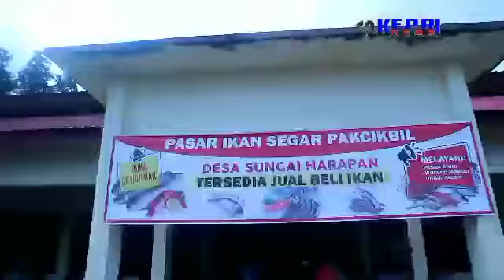Bupati lingga Muhammad Nizar, Resmikan Pengoperasian Pasar Di Desa Sungai Harapan.